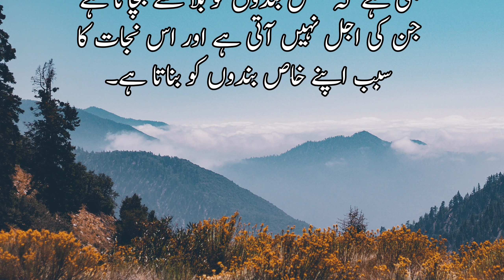Insan ka mot wahan Hoti he Jahan muqrr he | انسان کاموت اس جگہ ہوتی ہے جہاں مقررہے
stores  lectures
stories, books
 history
 stories in hindi
 videos
Best and cheap web hostwinds